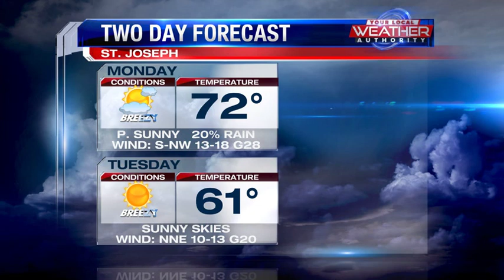Cooler Start to the Week